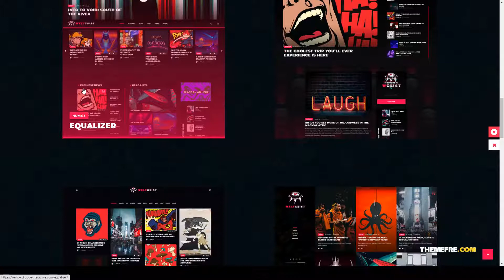Weltgeist - Viral Magazine Theme blog magazine Aoi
Compatible With Elementor, WooCommerce 4.6.x, WooCommerce 4.5.x, WooCommerce 4.4.x, WooCommerce 4.3.x, WooCommerce 4.2.x, WooCommerce 4.1.x, WooCommerce 4.0.x, WPML

 Columns 4+

 Layout Responsive

 Tags blog, blog theme, elementor, magazine, magazine blog, magazine theme, modern, news, news magazine, news portal, news theme, newspaper, publisher, publishing, publishing house